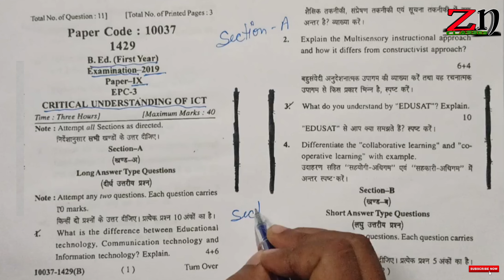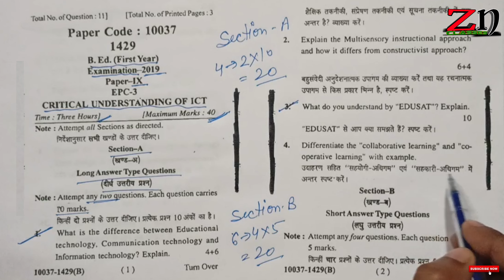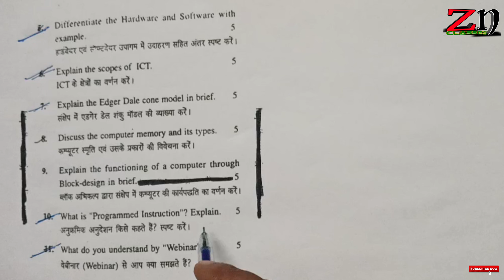b.Ed first year | Critical Understanding of ICT | Paper 9th | previous year question paper